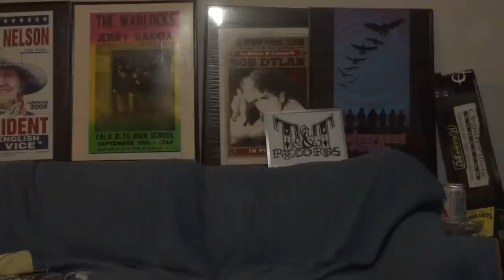Midnight Moonlight (by Peter Rowan/New Riders of The Purple Sage) performed by T H Simmons Jr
Midnight Moonlight is the thirteenth studio album by the New Riders of the Purple Sage, released in 1992 on the Relix Records label.[1][2][3][4]
Midnight Moonlight features studio recordings of original and cover songs, performed in a style heavily influenced by bluegrass and American folk music. The instrumentation is largely acoustic, with no drums. This is in contrast to most earlier New Riders albums, which emphasized electric country rock.
Midnight Moonlight

Studio album by New Riders of the Purple Sage
Genre Bluegrass, folk, country rock
Length 48:06
Label Relix
Producer Rusty Gauthier, John Dawson

The performing artist claims no ownership, rights, or credit is respect to the original writer and composers. This audio/video is done out of respect for the original creators in an effort to educate past present and future generations. This Audio/video recording in owned by  T&TGMEG, Inc.

For more information on T H Simmons Jr please